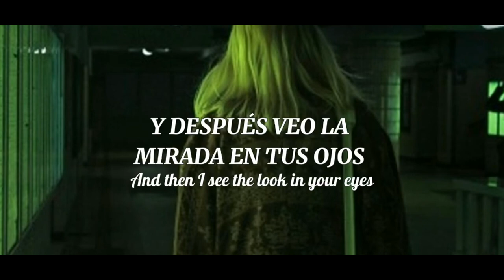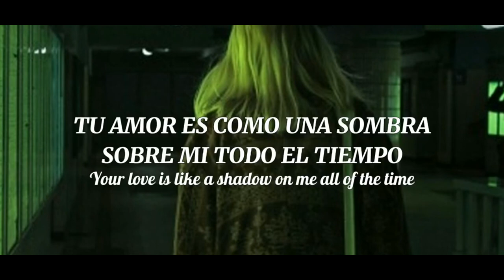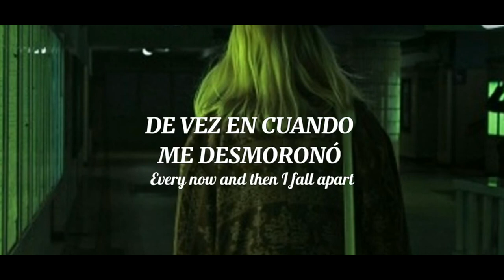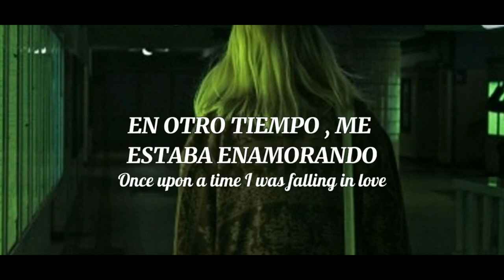Bonnie Tyler - Total Eclipse Of Your Heart - JoeM Kano MP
Voz Original - José María Cano
Mucic Producer - JoeM Kano MP